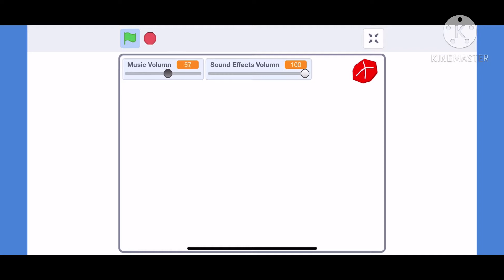Little sneak peak...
I guess you know what I’m working on...